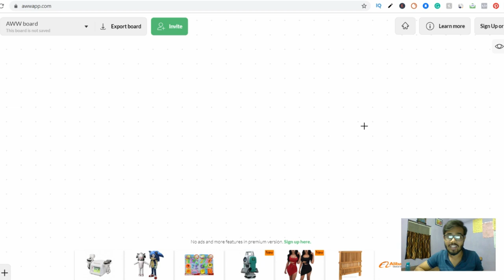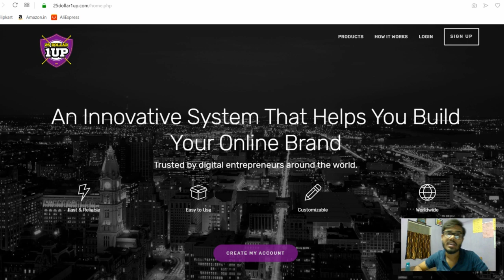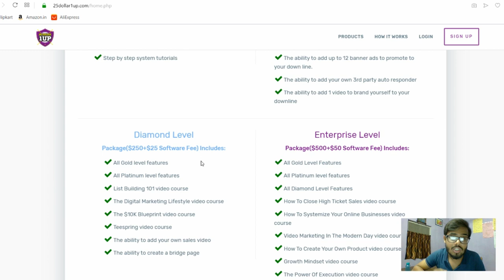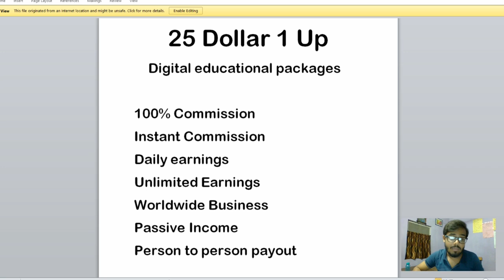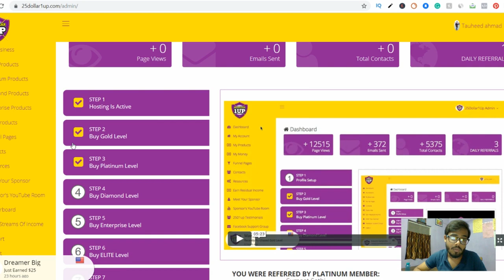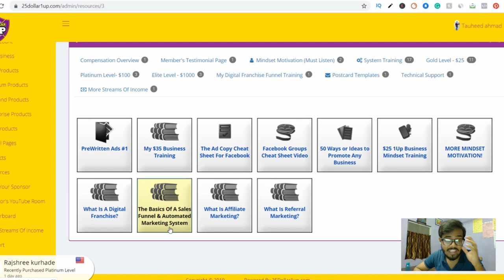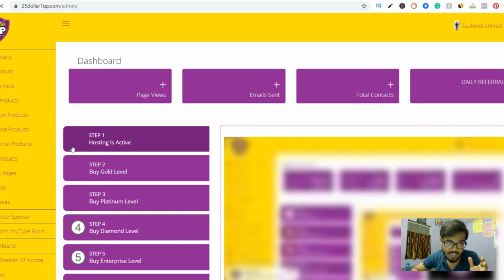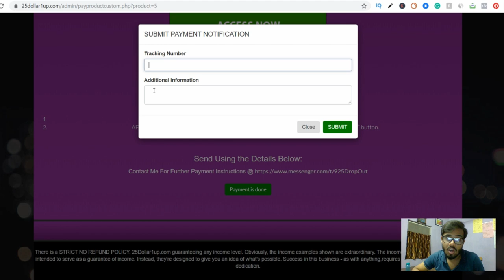Ghar baithe kamao 50$ per day with pro level free training | the 41 players 🔥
[ Hindi/Urdu ]

KEEP CONNECT
BE HAPPY.